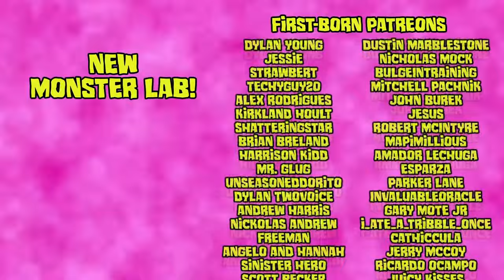APENAS UM SHOW, BOLAS DE CHICLETE NO PARQUE (DUBLADO)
Muito obrigado aos mais de 1000 mano 🥺🥺 inscritos! tmj 💙🤎

Inclusive foi do MeatCanyon Brazil que tirei as linhas de diálogo para a dublagem. Esse projeto é totalmente independente e SEM FINS lucrativos, podem postar e repostar a vontade só por gentileza deem os devidos créditos.

/ creepypastas
/ lendas assustadoras
/ histórias de terror
/ scary stories
/ história original
/ horrorshorts
/ terrorshorts
/ shortvideo
/ Apenas um Show
/ Regular Show